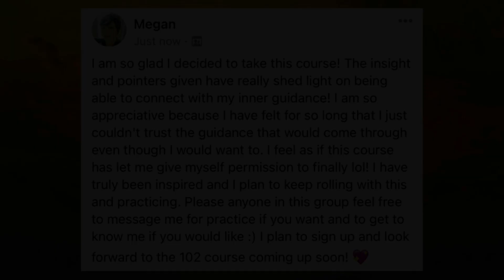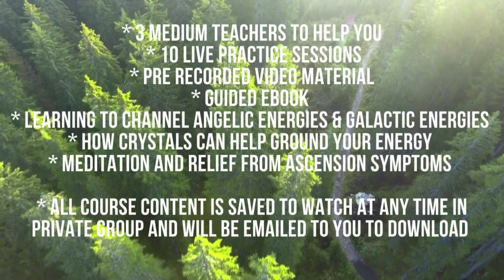Archangel Metatron - Welcome to the New Earth!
COURSES AND CLASSES COMING UP:

Connecting You with Your Spirit Guides Class
July 23, 2022
9AM PDT - 10AM PDT

The class will be held in a private Facebook Group.
Students will be emailed the class link the day before the class begins.
Best to join the private group ASAP as each student must be accepted into private group before class begins. 😉 don’t want anyone to miss out on the live class when it starts😁

All virtual classes are recorded and emailed, so no need to be disappointed if you missed a class!
You can purchase the recording at any time.
After purchasing you can watch the class as many times as you need!

Embedding the Light with Mary Magdalene Class
August 13, 2022
9AM PDT - 10AM PDT